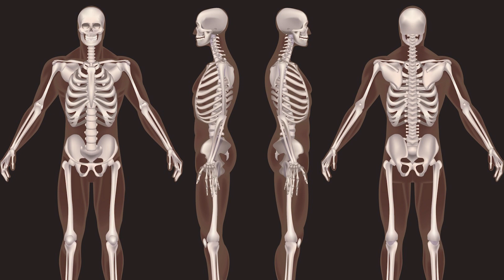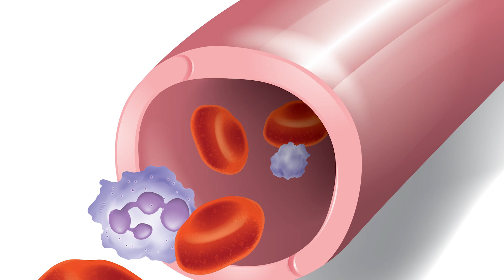Este Jugo de Naranja Ayuda a Combatir la Anemia y Subir las Defensas ─ Naturismo Herbol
Haga clic en el siguiente enlace para obtener más información sobre Jugo de Naranja para Combatir la Anemia, visite

Para prevenir y/o tratar la anemia, le sugerimos que prepare jugos naturales que proporcionen hierro y otros nutrientes esenciales.

El jugo de perejil
El perejil tiene un buen contenido de hierro y vitaminas. También tiene una buena cantidad de sustancias antioxidantes que promueven la desintoxicación del cuerpo. Como era de esperar, es uno de los jugos saludables a consumir para prevenir y combatir la anemia.

Mezclar un puñado de perejil, lavado y cortado en varios trozos, el jugo de un limón y 1 vaso de agua. Mezcle hasta obtener una consistencia suave. Para ser consumido inmediatamente, preferiblemente en un vaciado.

Para tu información, el jugo de perejil no es muy famoso en el lado del sabor, pero sus beneficios para la salud son innumerables. ¡En el mejor de los de los tiempos, bébetelo todo!

Jugo de remolacha
Su riqueza de hierro hace de la remolacha un muy buen vegetal para combatir los síntomas de la anemia. Sus nutrientes son ideales para aliviar la fragilidad de las uñas y el cabello. También tiene un poder energizante para combatir la fatiga.

Para hacer este jugo de remolacha, se necesita 1 remolacha, 1 zanahoria, 1 cucharada de levadura de cerveza y 1 vaso de agua.

Corta la remolacha y la zanahoria en varios trozos y mézclalos con la levadura de cerveza y el agua. Mezcle hasta obtener una mezcla homogénea y sin grumos. Para ser consumido inmediatamente.

El jugo de rábanos y berros
Este jugo es ideal para prevenir la anemia, pero también la fatiga y la fragilidad. Al ser un jugo bajo en calorías, puedes incluirlo fácilmente en tu dieta.

Para prepararlo, necesitas 4 rábanos, 5 racimos de berros, 2 racimos de raza de espinacas y 1 vaso de agua.

Lavar bien las verduras, cortarlas en trozos y mezclar con el agua. ¡Bebe en una tabla de vaciado!

Este video es sobre Jugo de Naranja para Combatir la Anemia pero también trata de cubrir el siguiente tema:
-alimentos para aumentar la hemoglobina
-(2-9-8)
-zumo para la anemia

Así que te gustaría saber más sobre Jugo de Naranja para Combatir la Anemia, yo también lo hice y aquí está el resultado.
Jugo de Naranja para Combatir la Anemia me interesó, así que investigué un poco y lo subí a YouTube.
Si desea obtener más información sobre alimentos para aumentar la hemoglobina, le sugiero que eche un vistazo a nuestros otros videos
Si buscaba más detalles sobre alimentos para aumentar la hemoglobina o jugos para combatir la anemia, ¿le ayudó este video?
Tal vez le gustaría comentar lo que se enumera a continuación y déjeme entender con qué más puedo ayudarlo o información sobre Jugo de Naranja para Combatir la Anemia.